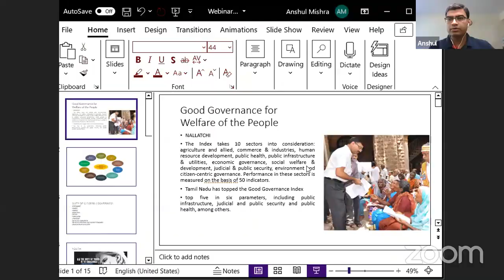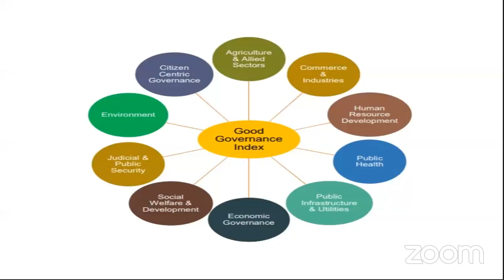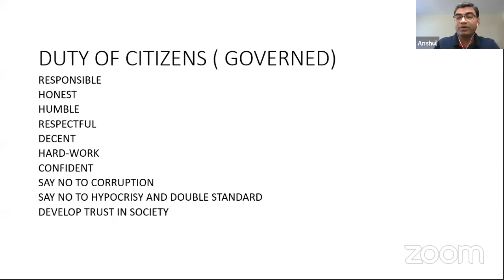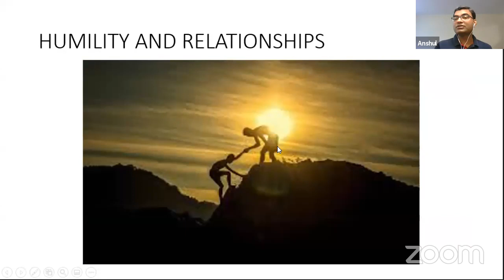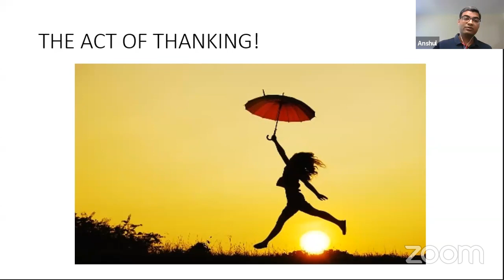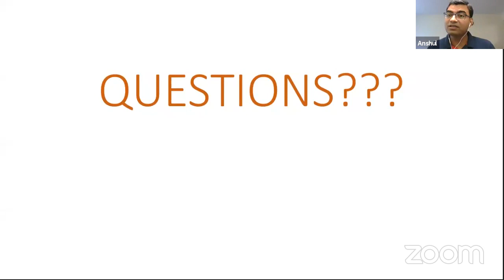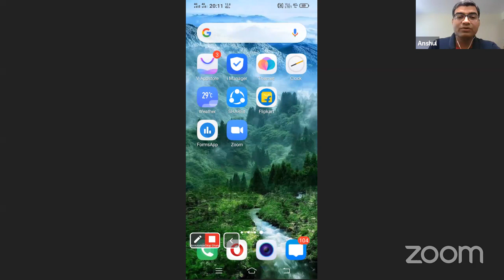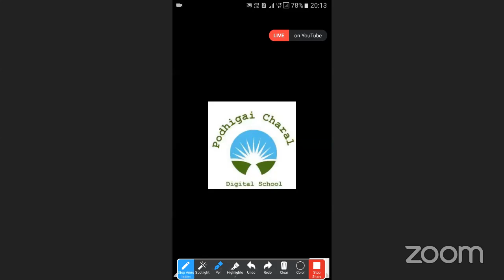Good Governance - - ANSHUL MISHRA IAS